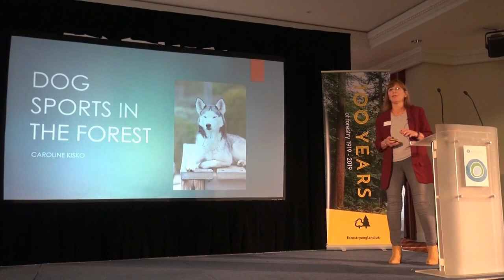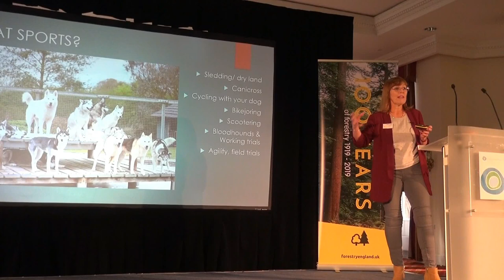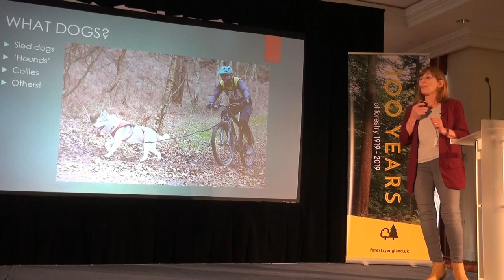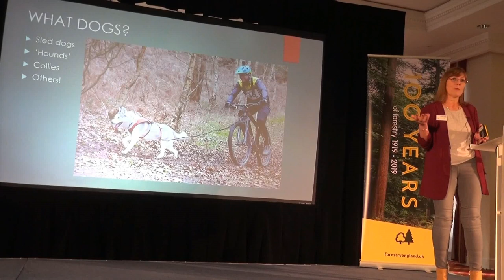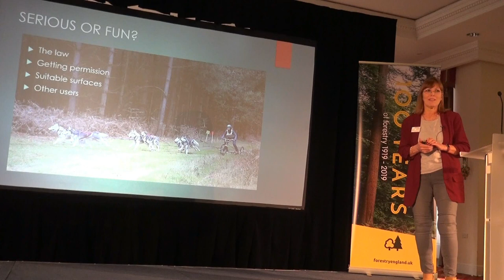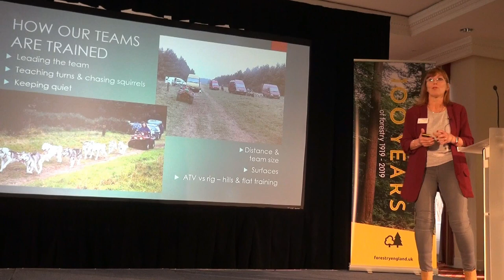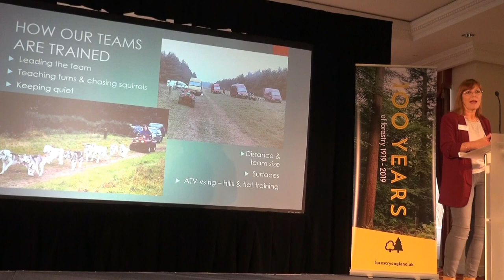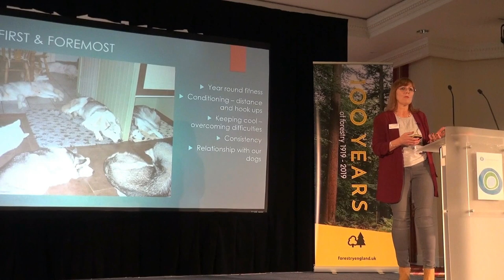Caroline explains about the various dog sports held in our forests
A Seminar held in Norfolk, organised by ORN, the Kennel Club and the Forestry Commission, investigates the activities and sports engaged in our forests with dogs. - As the Kennel Club Secretary, my wife Caroline, gives a presentation on the various sports but focuses on sled dog racing as it is currently the largest single canine sport  in the forests and we have been involved in this sport for 36 years.